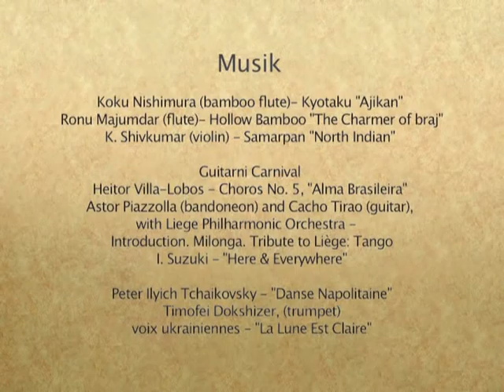Serhiy Savchenko- Culture Night Copenhagen Part 2.mpg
Highlight of Culture Night: Serhiy Savchenko.
Film by Ekaterine Bagdavadze.
Kunst TV Production